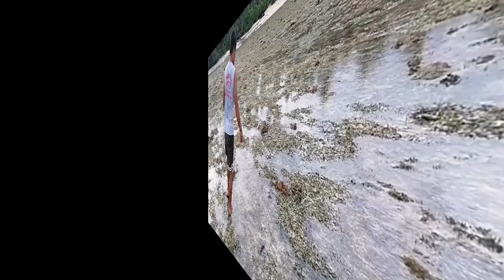Catch & Eat "Scorpion Shell or Saang" with my wife | subrang laptrip | Buhay Isla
First time ni misis manghuli ng "Saang'' subrang laptrip haha